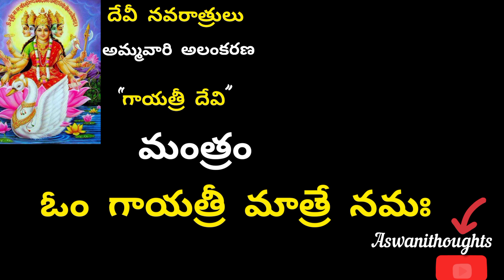దేవీ నవరాత్రులు 3వ రోజు పూజ సమయం/Devi navratri 3 rd day pooja/ navratri third day pooja samayam 2021